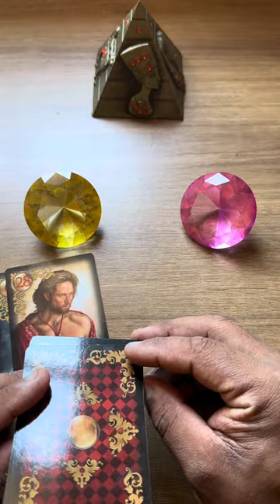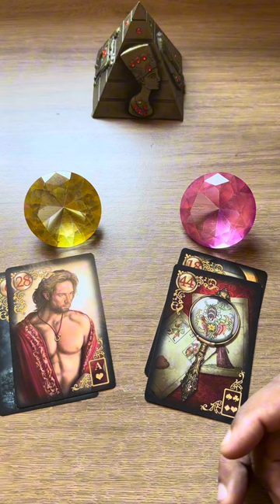Ele(a) entra pra ver se você está online? 💥 tarot responde